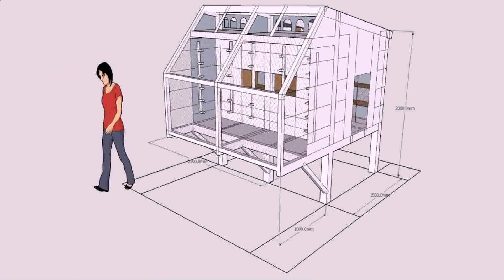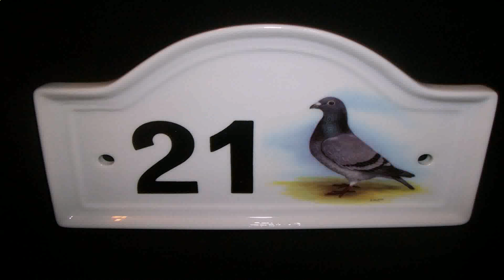Pigeon House Design